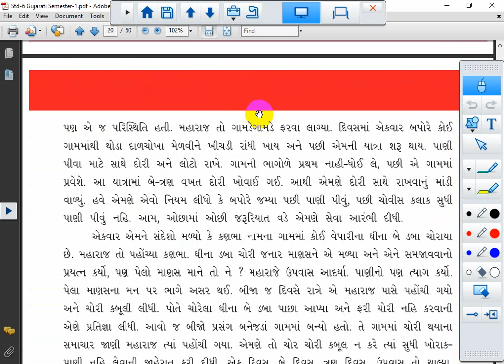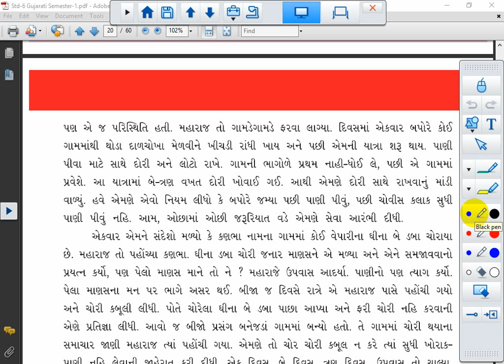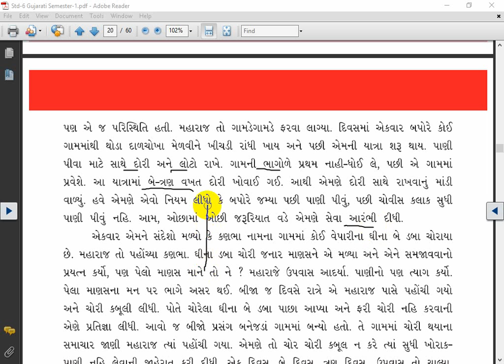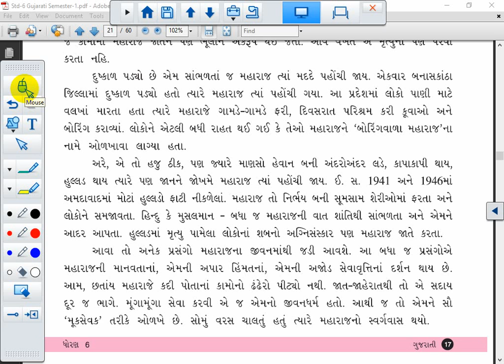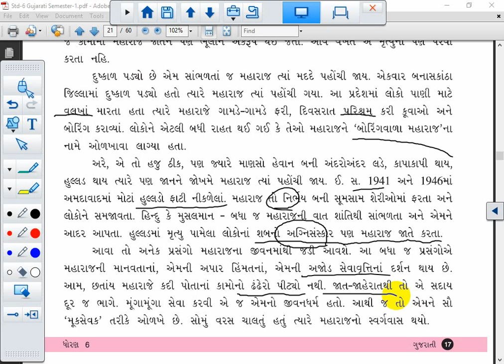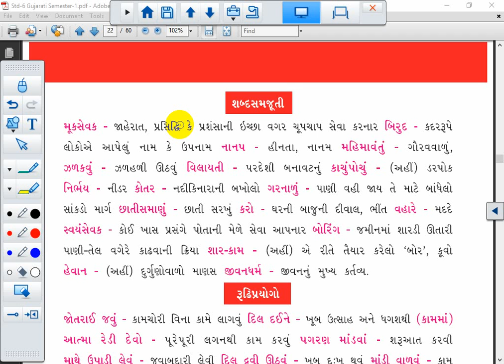STD 6 || GUJRATI || LES 4 || LEC 2